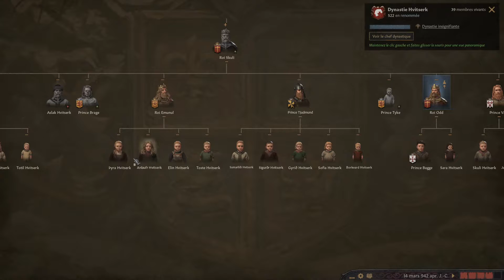[FR - CK3] Ragnar's son #14 Crusader Kings 3 Let's Play PC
Un Let's play sur Crusader Kings 3, un jeu de grand stratégie développé par le studio Paradox Interactive. L'action se déroule au Moyen âge entre 867 et 1453, où nous devons conduire notre dynastie vers un destin grandiose à travers des guerres, des complots et assassinats. Ce jeu allie des fonctionnalités de stratégie, gestion et RPG.
Dans cette partie, nous allons jouer Hvitserk le célèbre fils de Ragnar Lodbrok. Le but de la Campagne est de venger notre défunt père et de conquérir l'ensemble des îles britannique pour débloquer le succès Steam "Blood Eagle".